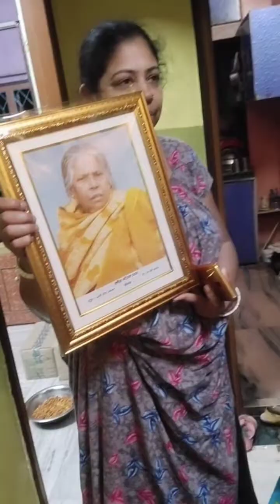কে কে কি কি গিফট দিল দেখো